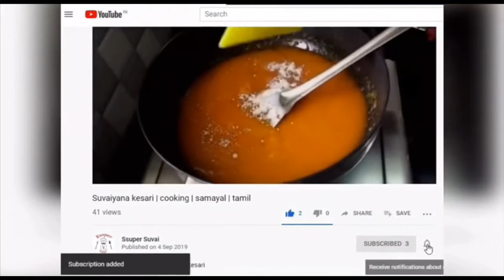Mushroom Curry Gravy Recipe in Tamil | Super Suvai Tamil | samayal | cooking